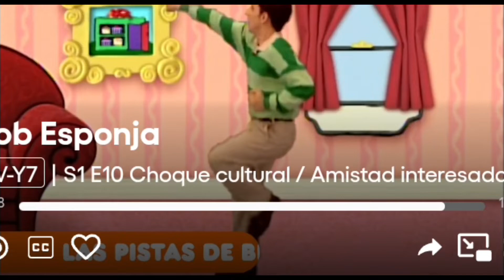Pluto TV Nick Jr En Español Promo